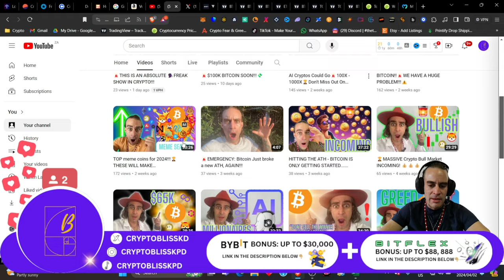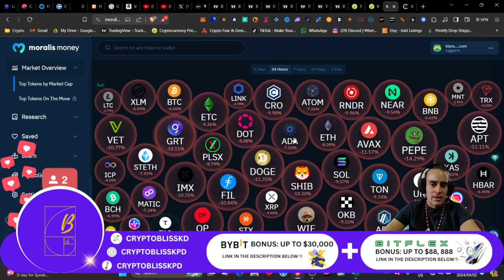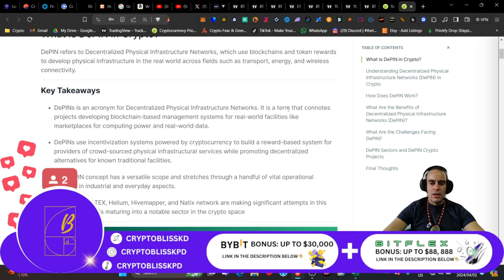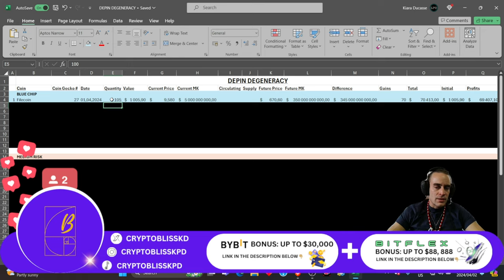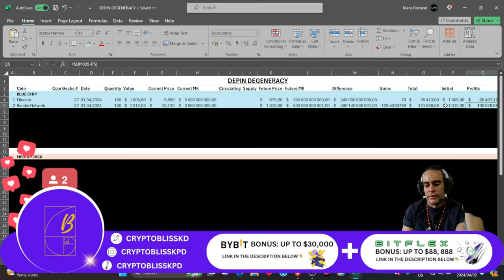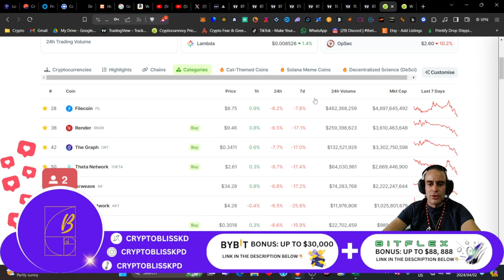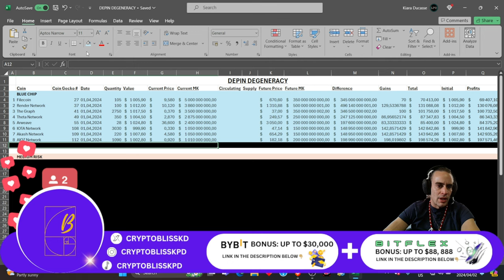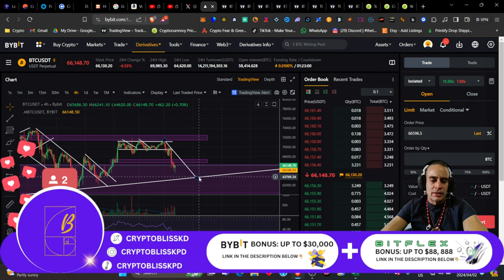BECOME DEGENERATELY FILTHY💸RICH💸WITH THIS CRYPTO NARRATIVE.... (Part:1 of 4)